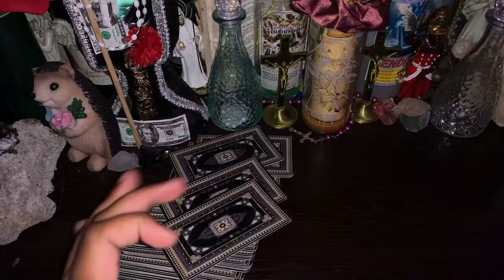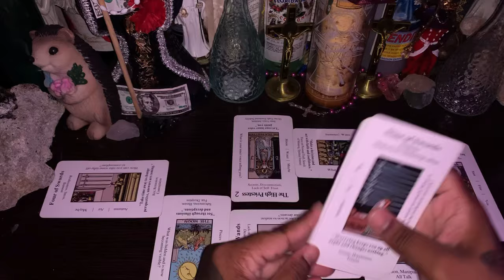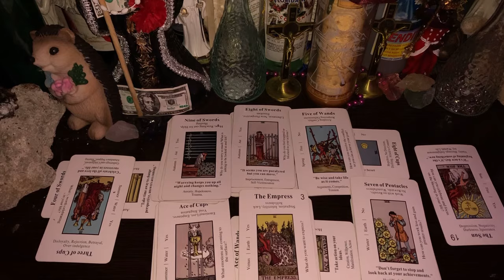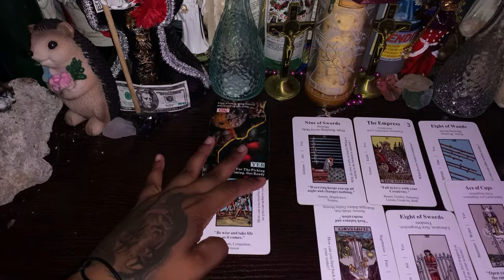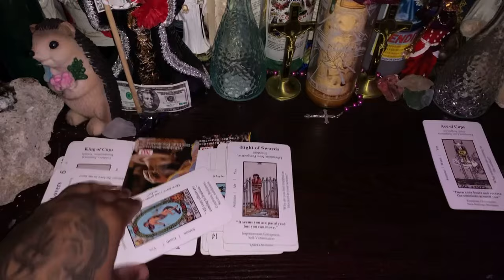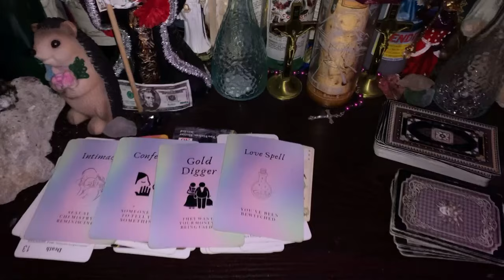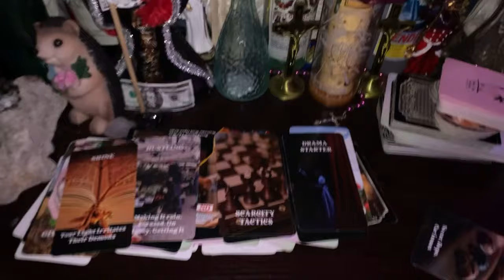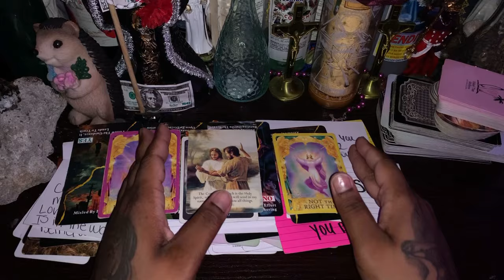CAPRICORN♑️:PACK UR SH*T & LEAVE